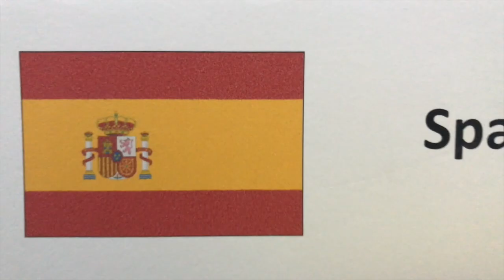EUDY General Assembly 2018